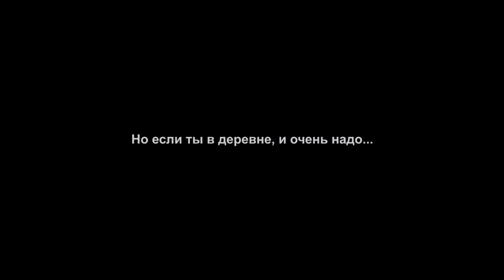Буксировка автомобиля велосипедом